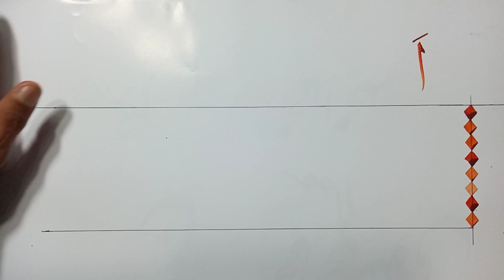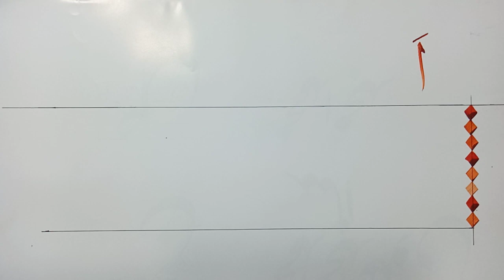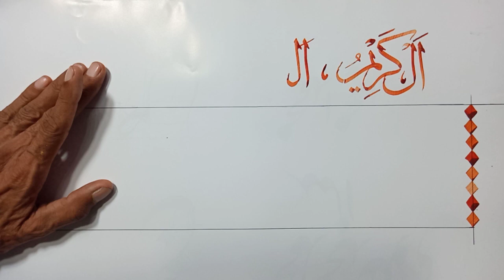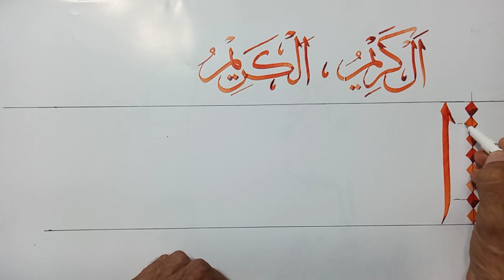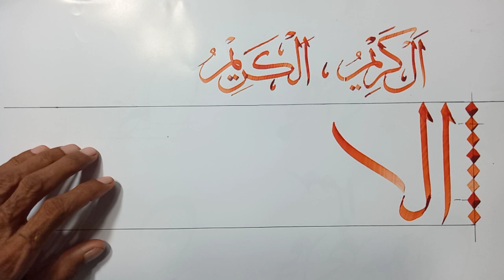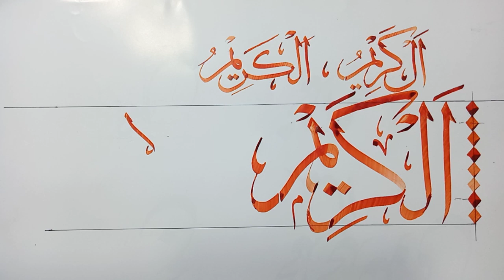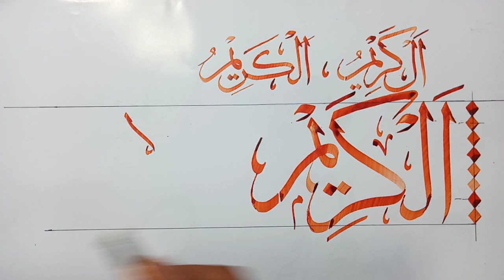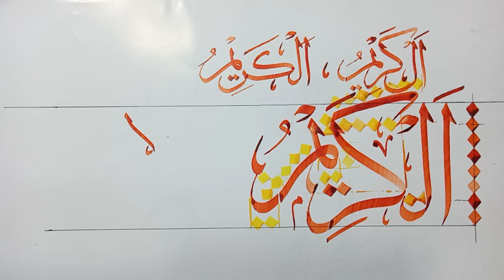Arabic Calligraphy Tutorial...